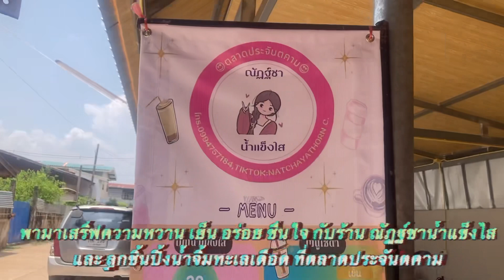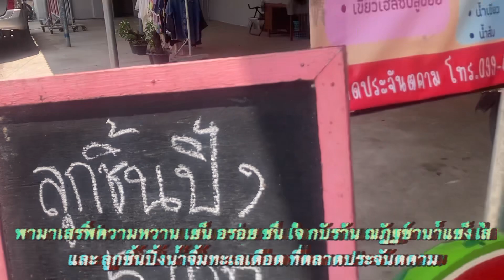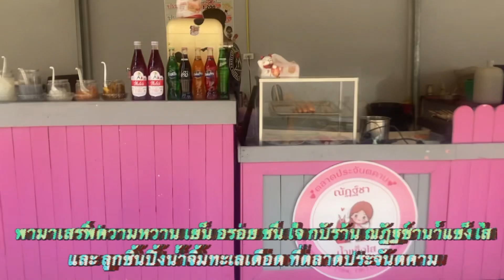พามากินน้ำแข็งใสร้าน “ณัฏฐ์ชาน้ำแข็งไส” และ “นายเอ้ ลูกชิ้นปิ้งน้ำจิ้มทะเลเดือด” ที่ตลาดประจันตคาม